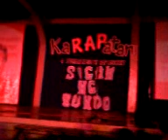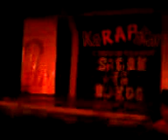SIGAW NG TUNDO presents KaRAPatan - Sigaw ng Tundo Rap Concert For Human Rights - Dec 6, 2008; Don Bosco, Tondo, Manila - OG Sacred One (Raffle Draw 1)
Rapista Underground Videos - Welcome to the Philippine Underground Hiphop

Scene.

Rapista | Pinoy rap at its finest!

Note: Any videos and/or video titles may be changed or removed upon request of

the person and/or artist(s) on the video. Editing of title and/or description may be

done upon request for proper title, description and/or taggings. For editing of title or